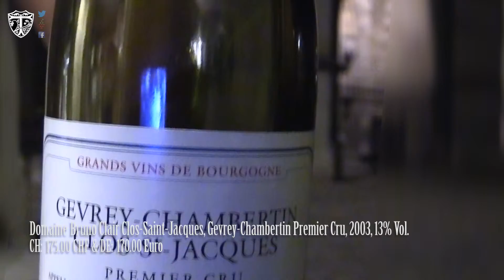TLTV #64 Deutsch: Gevrey Chambertin 4ever Traubenliebe TV Episode Weinverkostung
Domaine Bruno Clair Clos-Saint-Jacques, Gevrey-Chambertin Premier Cru, 2003, 13% Vol.

Another Episode of TLTV Traubenliebe TV.
Wieder eine Episode von Traubenliebe TV